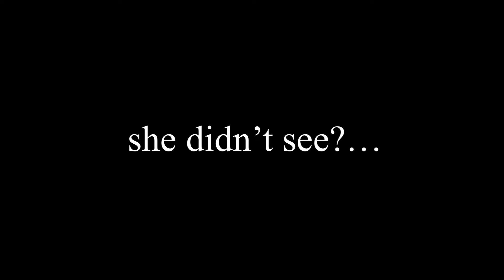PLAY FLORYN IN SOLO RANK😓 | FLUFFY DREAM | FLORYN GAMEPLAY - MLBB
fluffy dream - Floryn gameplay - Mlbb